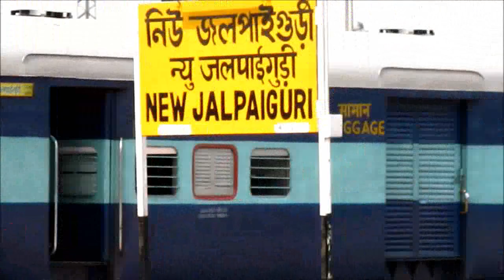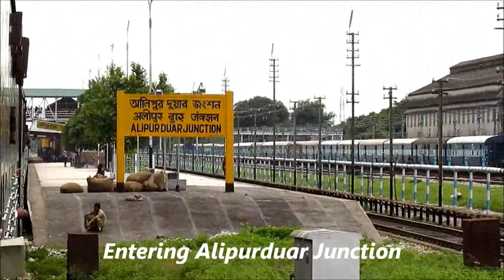FULL JOURNEY Through The Unexplored Paradise of BENGAL!!! The HEAVENLY Beautiful DOOARS..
Date taken: Monsoon of 2013.
Enjoy the beautiful green & serene atmosphere of the unexplored paradise of Bengal, i.e. the Dooars.